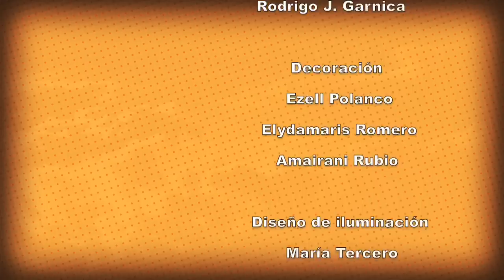Eugenio Derbéz | El Interrogatorio [Versión Extendida]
El Interrogatorio, Un espacio cerrado para preguntas abiertas, programa realizado por alumnos de La Universidad de las Américas Puebla.
En el noveno capítulo de El Interrogatorio Silvestre López Portillo entrevista a Eugenio Derbéz.

Eugenio Derbez confiesa, charla, recuerda y se divierte con jóvenes de la Universidad de las Américas - Puebla en el programa de televisión "El Interrogatorio" que se transmite en el canal de Televisa "ForoTV" en una plática conducida por Silvestre López Portillo V.

Creditos:
Director General: Silvestre López Portillo
Productor: Andrés Suarez
Dirección General de Coordinación y Evaluación: Lorena Martinez
Coordinación General: Pamela Quiroz
Asistente de investigación: Yannina Carrasco
Coordinación y evaluación: Gerardo Medina
Asistente Coordinación y Evaluación: Lorena Lozano Roldán
Coordinación de Eventos Especiales: Jesús Vega
Coordinación de cámaras: Mtra. Cristina Ramírez
Coordinación audio e iluminación: Prof. José Eduardo Espinoza
Director de fotografia: Juan Aguilera
Edición y postproducción: Juan Manuel González "Tonchi"
Edición / Cámara: Raúl Salazar Mariscal
Investigación: Andrés Crivelli
Investigación: Alejandro Piñones Franco
Cámara: Miguel Ángel Agúndez
Floor manager: Gonzalo Figueroa
Cámara / Sonido: Cristian Oswaldo Cortés Vázquez
Cámara: Yamel Thompson
Coordinación invitados: Nancy Amanda Sánchez Sánchez
Cámara: Patricia Lorena Hernández Colín
Investigación: Alejandra Gutierrez Romero
Cámara: Monserrat Hernández Batiz
Edecán: Zinai López Manuel
Audio e iluminación: Jimena Lipman
Audio e iluminación: Silvia Trejo
Cámara: Ana Paula Martínez
Cámara: Michel Jiménez
Coordinación invitados: Janel Alfaro
Dirección cámaras y Floor manager; Alfredo Hernandez Victoria
Investigación: Gilberto Aguirre
Coordinación de invitados: Paulina Larios
Edición: Nuria Flores
Dirección de cámaras: Jessica Chapman
Arte / Cámara / Edición: Estefanía Betsabe Montes
EdecánL Aili Torres Caballero

Productor Ejecutivo: Walter Navas
Coordinación General: Silvestre López Portillo
Coordinación General: Xanat Briseño
Música original: Federico Bonasso
Diseño de arte y escenografía: Alex Martínez
Idea original Escenario: Jessica Alcántara, Ingrid Watros
Idea original distintivo: Daniela Rodríguez
Escenógrafo: Rodrigo J. Garnica
Decoración: Ezel Polanco, Elydamaris Romero, Amairani Rubio
Diseño de iluminación: María Tercero

Universidad de las Américas Puebla

Rector: Luis Ernesto Derbez Bautista
Dirección General de Planeación y Evaluación, Coordinación del proyecto
Vicerrectoría Académica
Con el apoyo de los departamentos de Ciencias de la comunicación, Artes, Arquitectura y Diseño de la información visual
Dirección General de Tecnologías de la Información
Dirección de Seguridad y Protección Civil